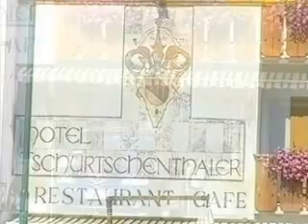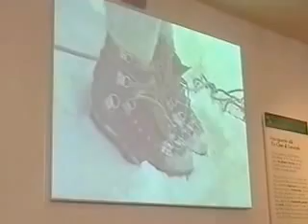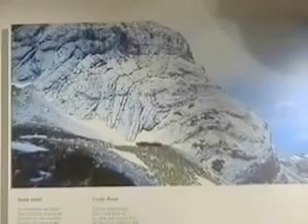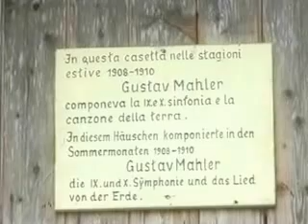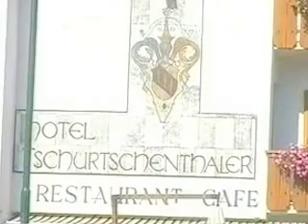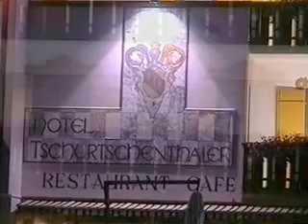DOBBIACO 4 TEDESCO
Video realizzato da Graziano Bancallari e divulgato con DVD